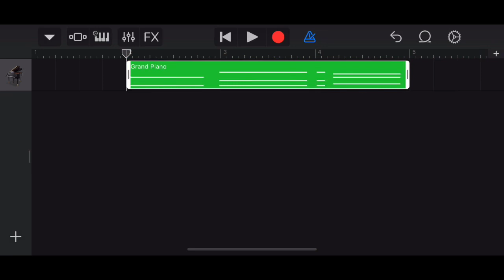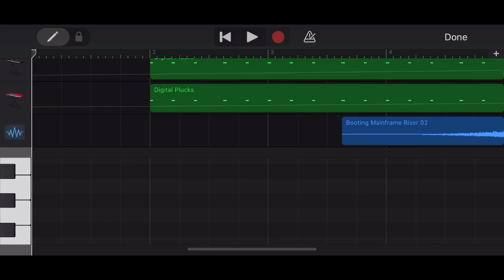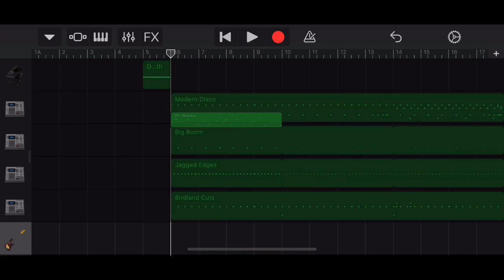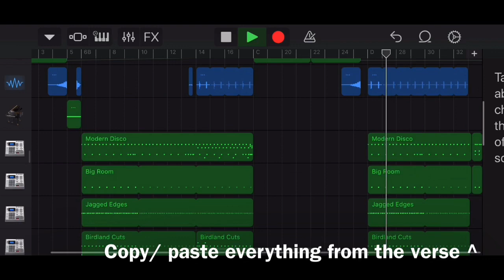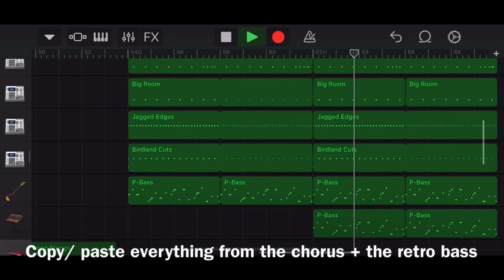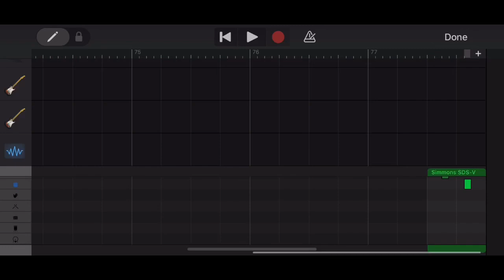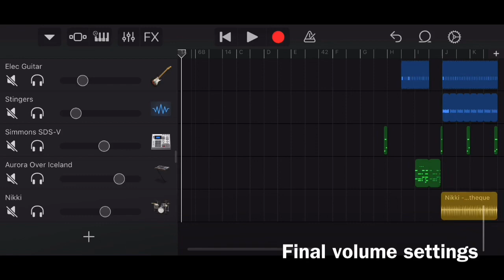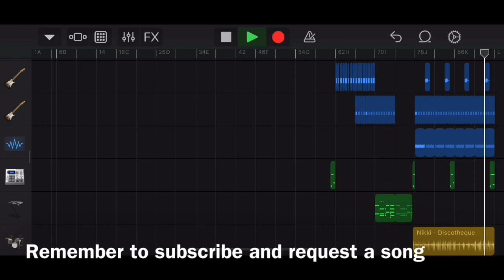How to make DON'T START NOW on iPhone | Garageband Tutorial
How to produce “Don't Start Now” by Dua Lipa using Garageband on iPhone, with instrumental at the end.

Please credit me if you use this tutorial and post your video here on youtube!

PS if it doesn't automatically switch, change the quality to 720p, it will look much better.